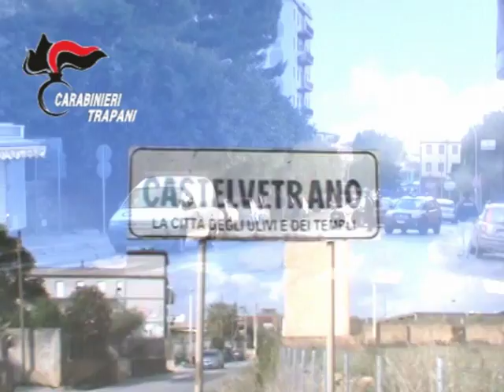VIDEO LANCIO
Stamane, dalle prime luci dell’alba, militari del Nucleo Investigativo del Comando Provinciale di Trapani e del ROS stanno eseguendo 2 ordinanze di custodia cautelare in carcere,  nei confronti dell’imprenditore castelvetranese